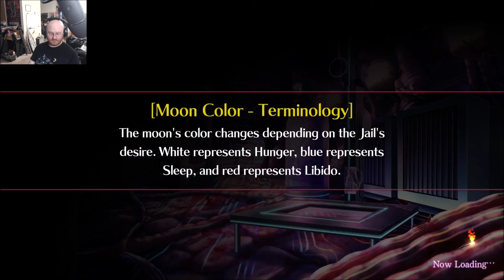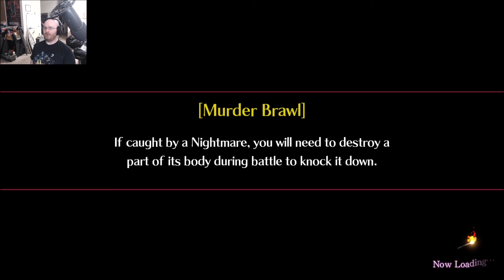Mary Skelter Finale (part 34)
The Devouring Armada Tower...